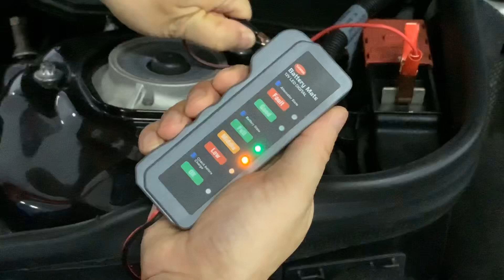Under 10 USD 12v Car Battery Tester Tool with Dynamo Test Function Quick View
7.99 USD for now, and you can use the 5% coupon when checkout!